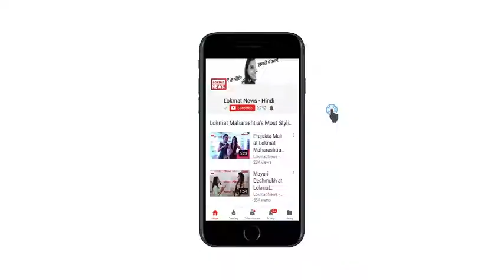कबूतरबाजी कांड: कोर्ट के फैसले पर क्या बोले दलेर महेंदी? | Story | Lokmat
पंजाब की पटियाला कोर्ट ने पंजाबी गायक दलेर मेहंदी को मानव तस्करी (कबूतरबाजी) के मामले में दोषी करार दिया है. उन्हें गैर कानूनी तरीके से लोगों को विदेश भेजने के मामले में दोषी पाया गया है. मेहंदी को दो साल की सजा सुनाई गई है. सजा के ऐलान के बाद ही उन्हें हिरासत में ले लिया गया है. हालांकि, कुछ ही देर बाद उन्हें बेल भी मिल गई.